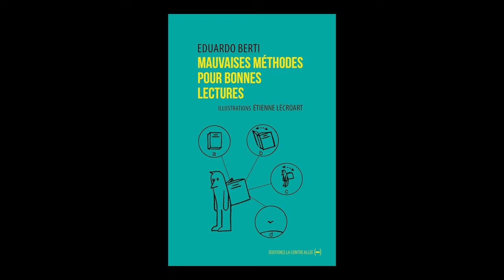Eduardo Berti - Mauvaises méthodes pour bonnes lectures : petit ouvroir de lectures potentielles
Eduardo Berti vous présente son ouvrage "Mauvaises méthodes pour bonnes lectures : petit ouvroir de lectures potentielles" aux Éditions de la contre allée. Dans le cadre du festival Lettres du Monde.